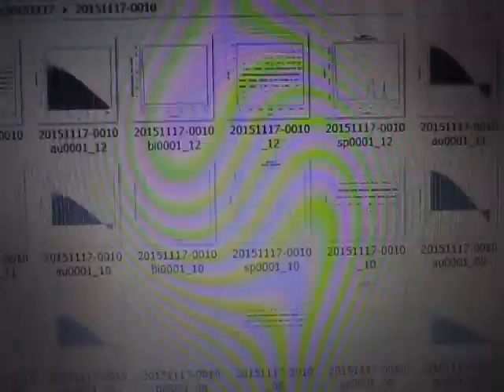超音波テスター（音圧測定解析） Sound pressure measurement analysis (ultrasonic tester)